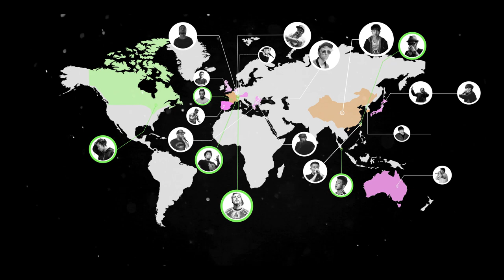World Beatbox Classic | Official trailer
The first worldwide beatbox event in Foshan city, China on August 19, 2018. The 5 worldclassic judges and more than 30 beatbox all stars will converge on China! Who is the champion? Only one will be remembered!
This year we will have a crazy summer vacation with all of you! Are you ready for World Beatbox Classic?

Foshan city, China on August 19, 2018

AleM, Dharni, Double, KrNfx, ZeDe

3H, BassBro, B-art, Bigman, Chuan, Cosmin, Denis the Menace, D-Low, ETTOMAN, HISS, S-Dope, Slizzer, Tatsuaki, Y2K, Zekka

Mic Lee (Asia Beatbox)

Ivory (Beatbox Shootout), BMG, TATUSYA, TWO.H, PLANE, EATON, THAI B

CHINA BEATBOX BATTLE